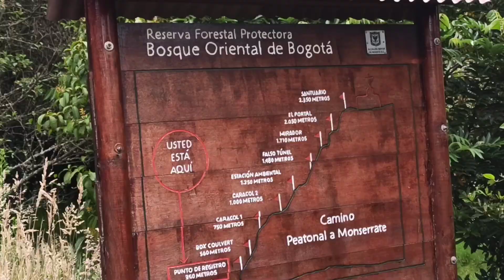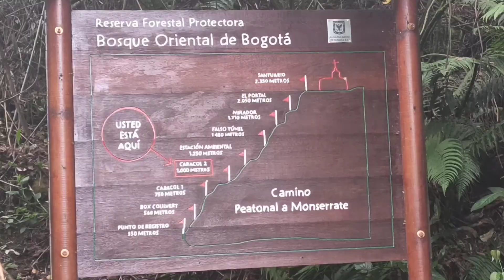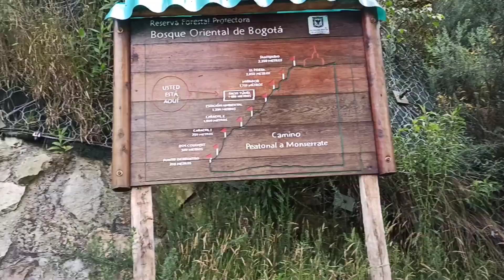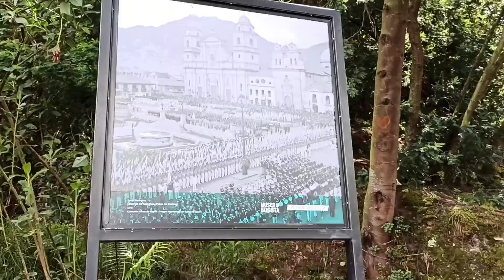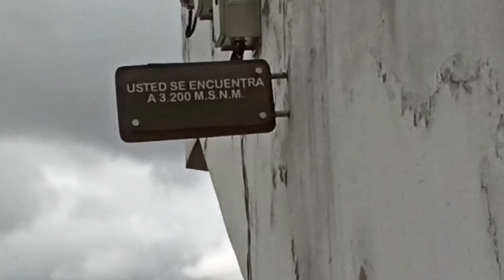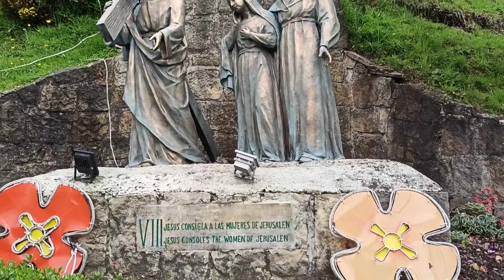Recorriendo Colombia (Santuario de Monserrate Bogotá)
JAH es el nombre divino que aparece en el Salmo 118 verso 19. También es la parte final de la palabra de adoración ALELUYAH que significa alabado sea YAH.
Según el Dr. William Soto Santiago, YAH es el diminutivo del nombre divino YHWH, revelado al profeta Moisés en el capítulo 3 verso 14 del libro del Éxodo.
Estas 4 consonantes misteriosas son denominadas el "Tetragramatón" y hasta el día de hoy se desconoce su pronunciación.